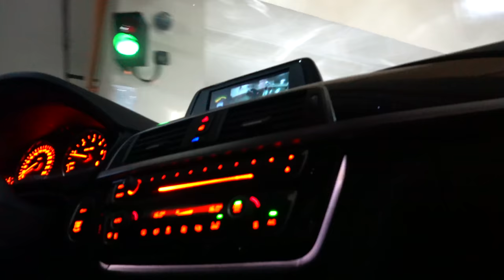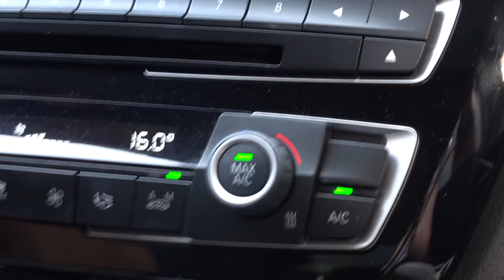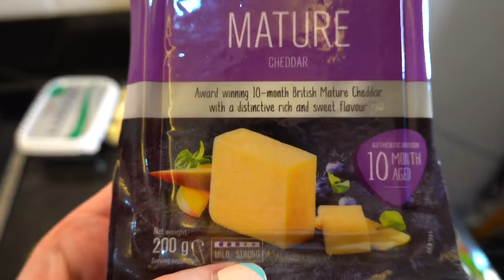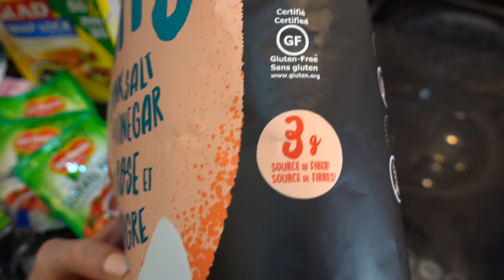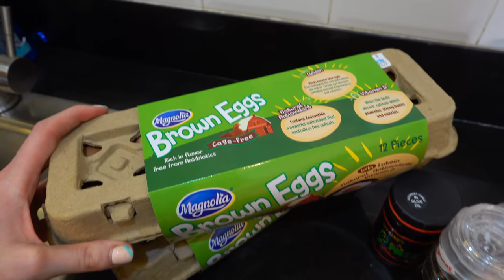Grocery Shopping in Our NEW NEIGHBOURHOOD! Better Than BGC?